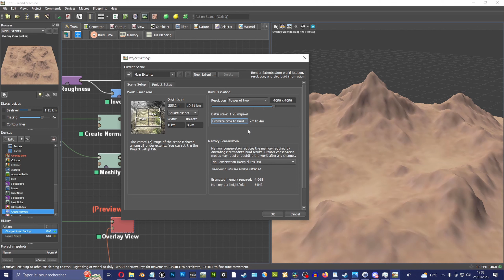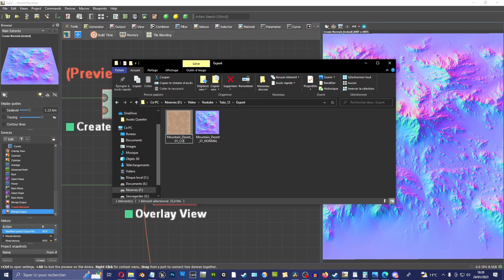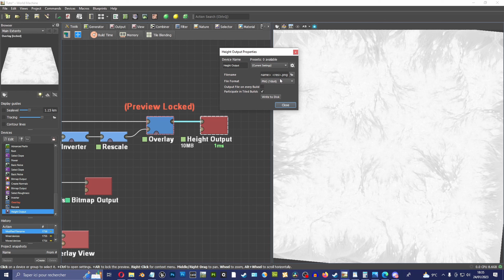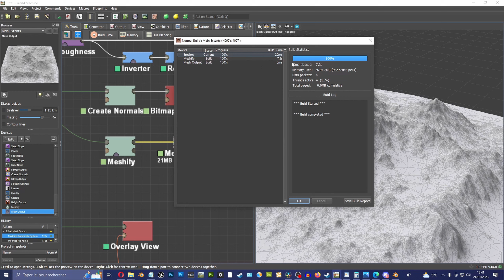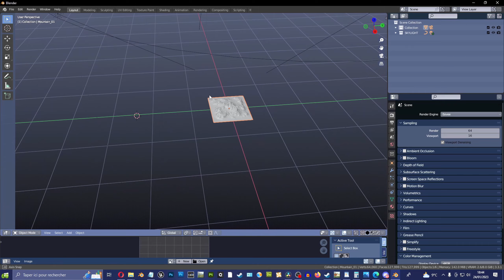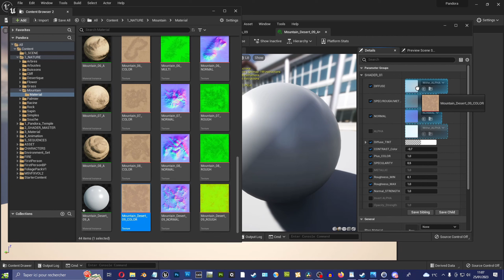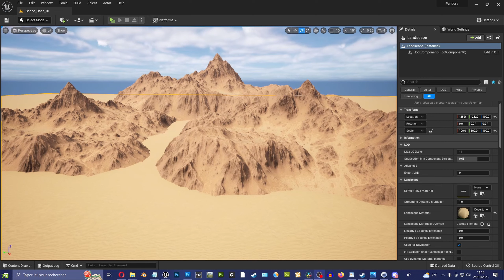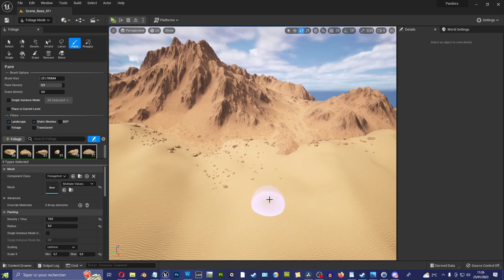Tuto World Machine - Export et Intégration Unreal (Partie 3)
Dans cette dernière partie on va établir les Nodes d'export pour les différents types de Textures... La résolution de sortie (que j'ai mis en premier du coup parce que je l'avais oublié. Ça fait un peu montage à l'envers, vous m'excuserez ^^)...

Quelques petites retouche rapide dans Blender...
Et on finit par une intégration basique dans Unreal.

Credit music :
- Personnal Compo : Rock Electro
- Personnal Compo : Through Blackhole